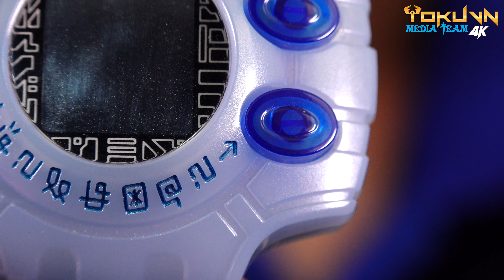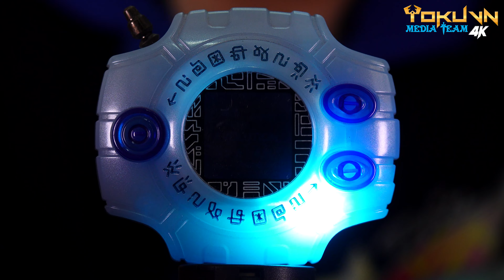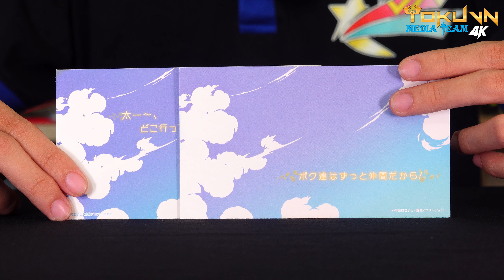[TMT][1651] Giới thiệu Complete Selection Animation DIGIVICE! Digimon Adventure!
[TMT][170] Complete Selection Animation DIGIVICE! CSA デジヴァイス! Digimon!